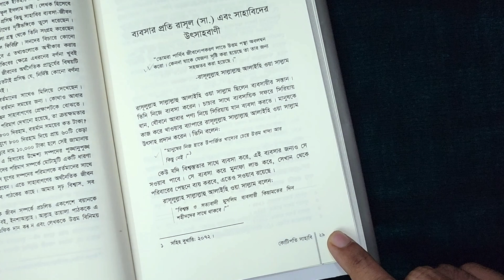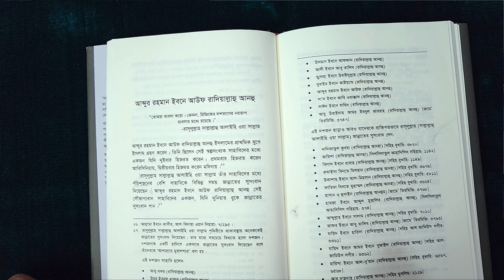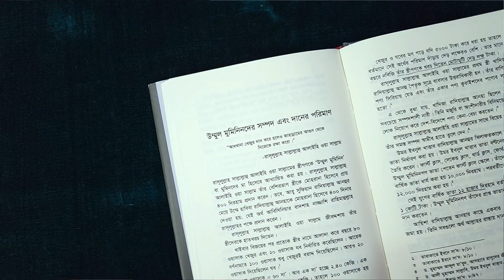কোটিপতি সাহাবি | KOTIPOTI SAHABI BOOK REVIEW | ARIFUL ISLAM | ISLAMIC BOOK REVIEW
আজকে আমরা রিভিউ করবো নতুন একটি বই "কোটিপতি সাহাবি" যা ইলহাম থেকে প্রকাশিত এবং বইটির গায়ের মূল্য ৩১০ টাকা। বইটিতে ৭জন সাহাবিদের ব্যবসায়ীক জীবনী তুলে ধরা হয়েছে।